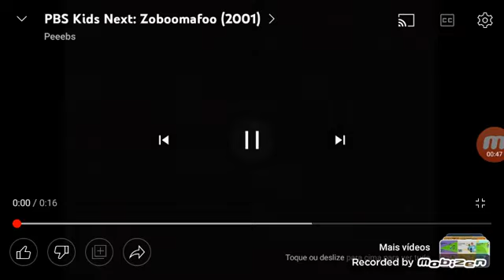pbs kids program video #4